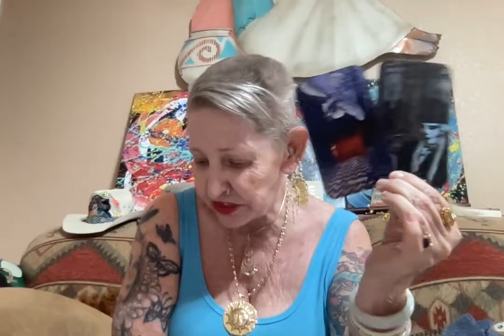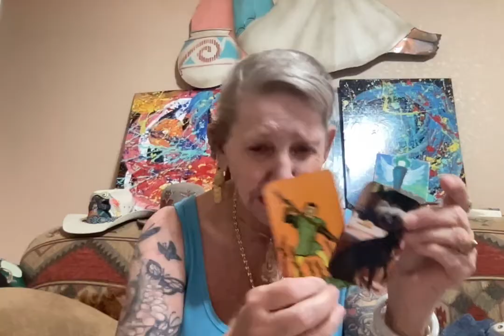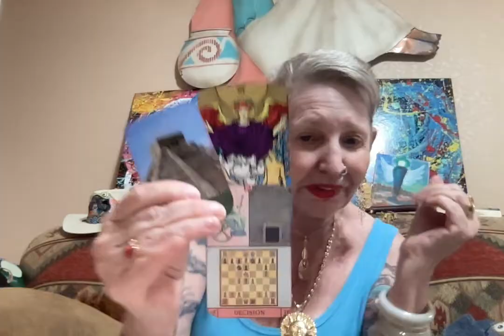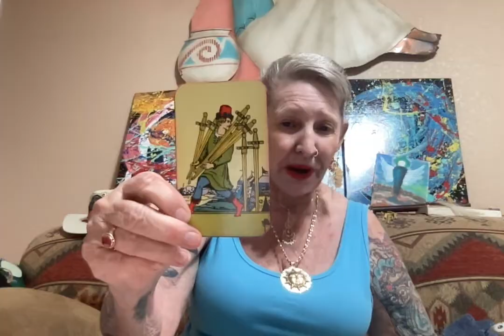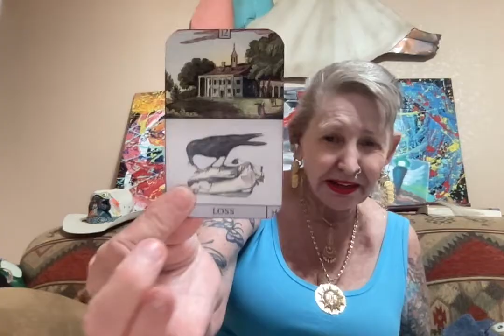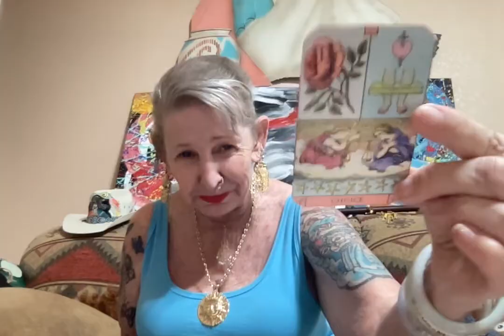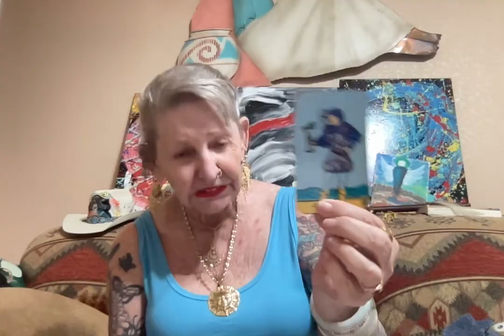Putin Russia & Zelenski